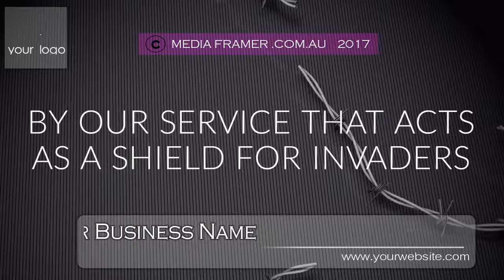GUARD SERVICE VIDEO 06 A